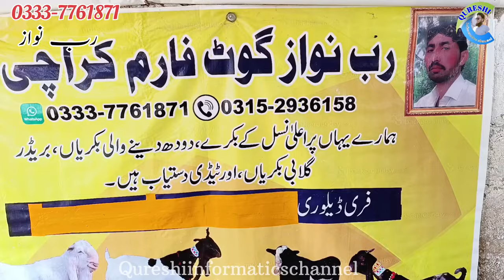Rab Nawaz , goat farm visit gulabi kamori teddy pateri latest update| 01-Aug-2024| bakra mandi goat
Rab Nawaz , goat farm visit gulabi kamori teddy pateri latest update| 01-Aug-2024| bakra mandi goat Rab Nawaz goat farm visit qureshiinformativechannel lalukhetbakramandi orangibakramandi liyaribakramandi bhainscolonybakramandi sindhihotelbakramandi korangi Bakra mandi Memon God Bakra mandi Bakra mandi Pakistan